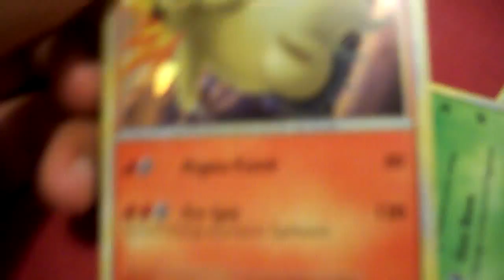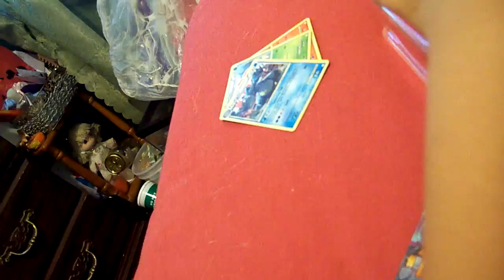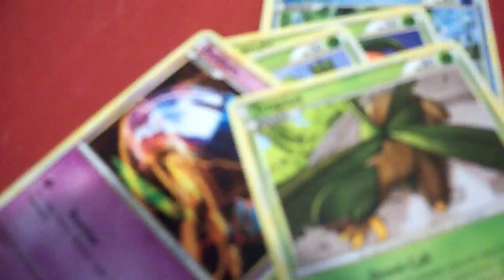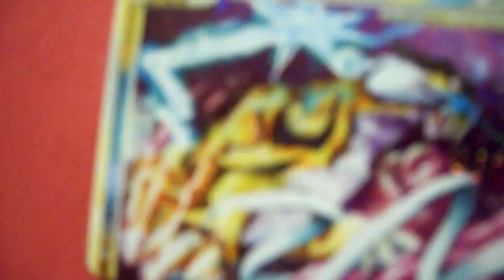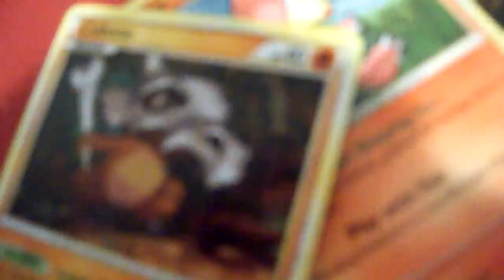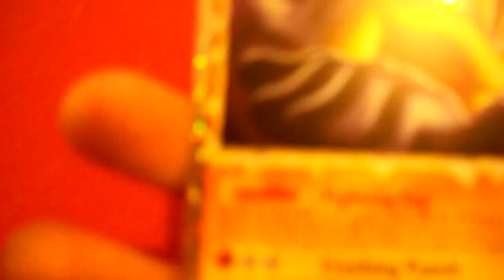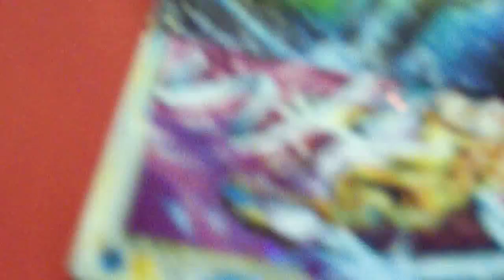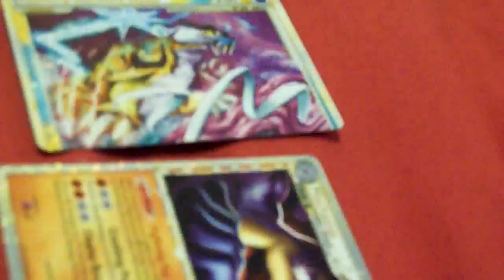firebolt opens a series collection box.(EPIC PULLS!!!!!!!!!!!!)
I GOT SOME EPIC PULLS IN THIS VIDEO